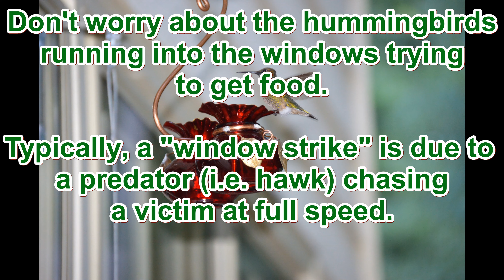Did You Know #17 Hummingbirds and Window Feeders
This in number 17 in our series "Did You Know?" Here we explore if hummingbirds will come to a window feeder and if it is safe for them to do so.